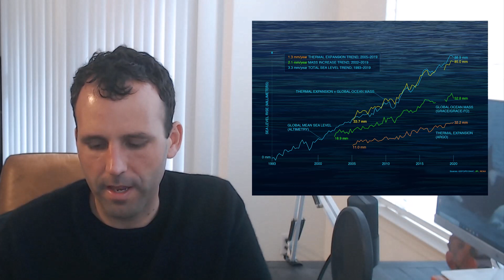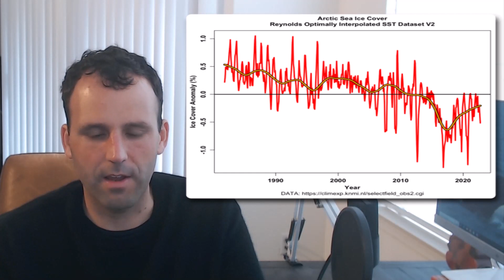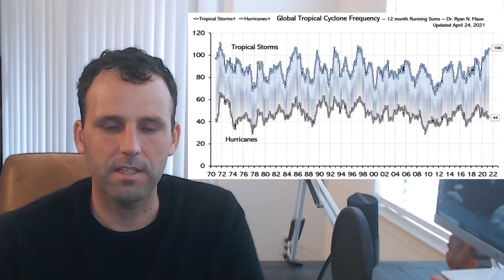Doomers are Wrong About Climate Change Apocalypse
I break down global warming and why it is not likely to cause a climate change apocalypse.  The doomers must be debunked again!

To follow more of my work find me on:

Seeking Alpha: Nicholas Pardini

All information contained herein is based upon information available to the public. No representation is made that it is accurate or complete. No mention of a particular security, index, derivative, or other instrument on this channel is an offer to buy or sell or a solicitation of an offer to buy or sell the securities mentioned herein, nor does it constitute an opinion of the suitability and appropriateness of investing in any financial instrument. Please consult your investment advisor and do you own research before making any trading or investment decisions